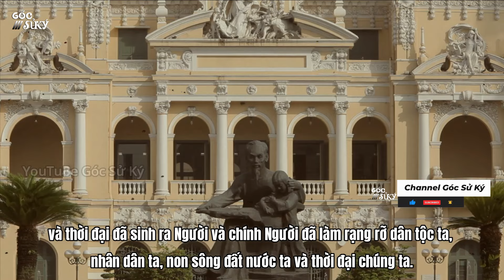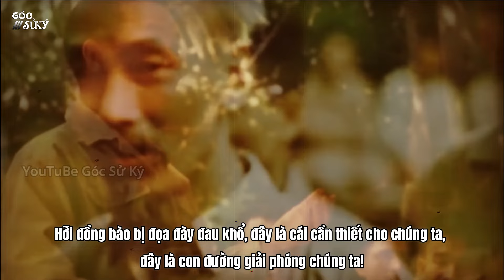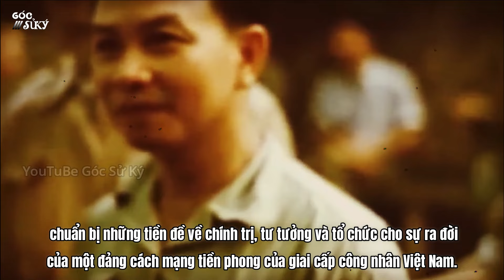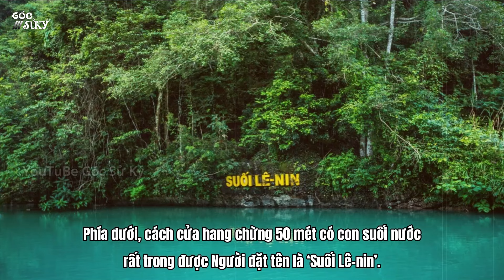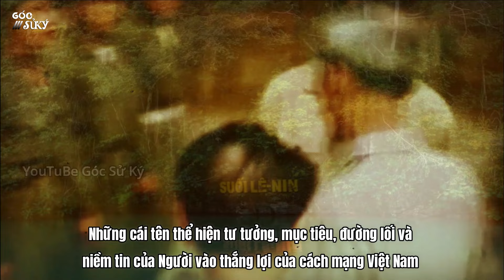Thiên Tài Thế Giới Hồ Chí Minh Hành Trình Cứu Nước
Nguồn video: Sử dụng nguồn tổng hợp theo luật Fair use Youtube, Nếu bạn vẫn thấy nó vi phạm hãy liên hệ với quản trị kênh để giải quyết qua Gmail: .